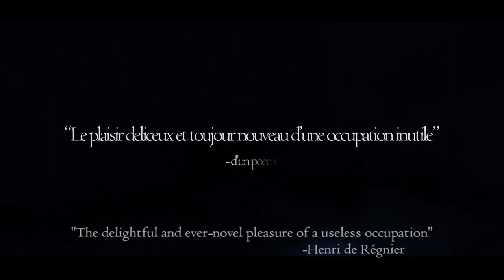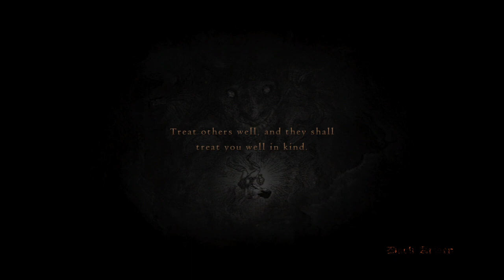Dragon's Dogma: Dark Arisen - Vid 1 (Chimera - Game Beginnings)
Not a bad game but kept on running out of stamina. Also, the chimera exploded my bomb on me then put me to sleep before I could react. Like that's fair! Didn't learn till later I could climb him. Think best to build my character's stamina above all else. From Capcom older game from 2017 not bad for 5 bucks! Price good on PSN till March 13.